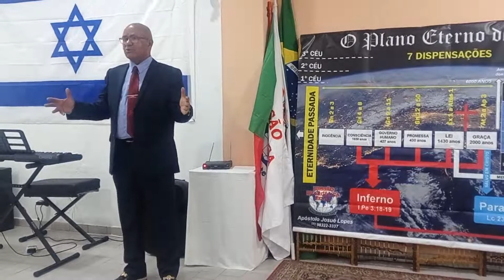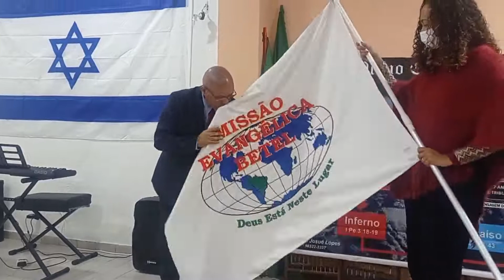Missão Evangélica Betel - Portugal